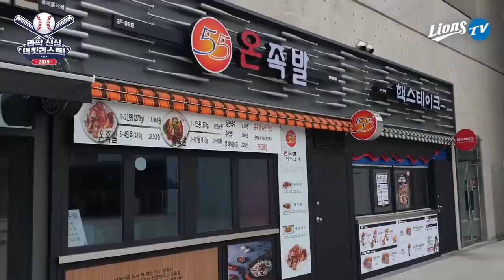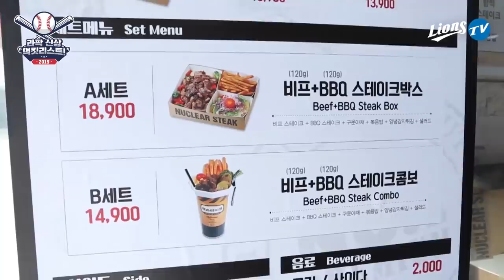[라이온즈tv] 라팍 신상 먹킷리스트 🍗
[라이온즈tv] 라팍 신상
(feat. 이수진 안지성)

야구도 보고, 맛있는 것도 먹고.
이번 주말 라팍 에서 만나요 ^^
(다음주 화수목은 첫 포항 시리즈!)